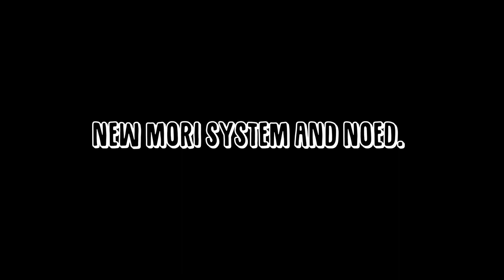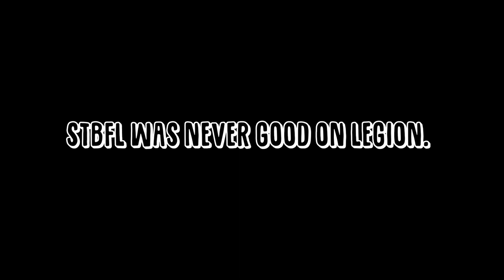Why I don't play Oni, new Mori system & NOED, will Dead Hard get nerfed? | Tat-Chat - Episode 3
This is episode 3 of Tat-Chat, a compilation of topics I cover while livestreaming Dead by Daylight and other games on Twitch. This episode I dive into the reasons as to why I don't play as the Oni, I discuss the upcoming Mori system and NOED's balance, I touch on the idea of a Dead Hard nerf and much more!
Why I don't play Oni: 0:00
New Mori system and NOED: 1:39
STBFL was never good on Legion: 4:20
Will Dead Hard be changed?: 6:05
Is Dying Light a strong perk?: 8:12
Why Legion sucks: 9:39
Picking which killers to vs: 10:31
Was Resident Evil or Binding of Kin worse?: 11:41